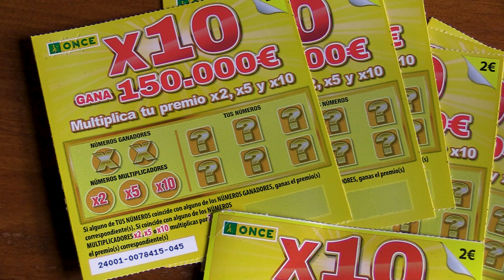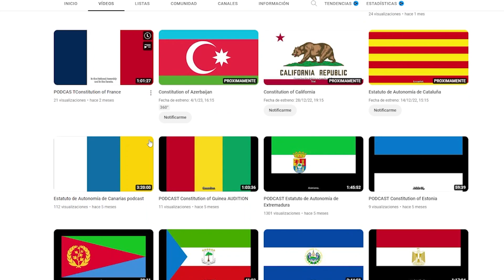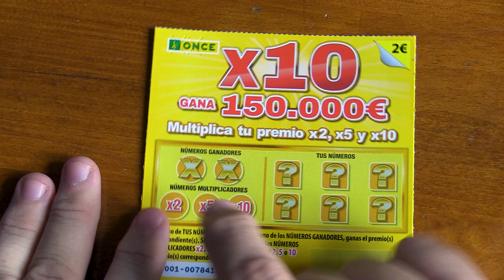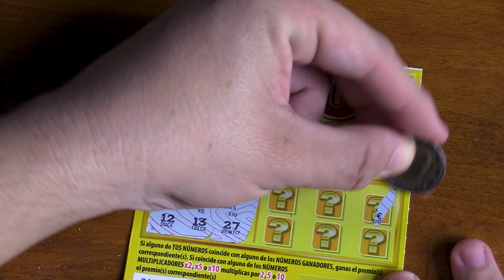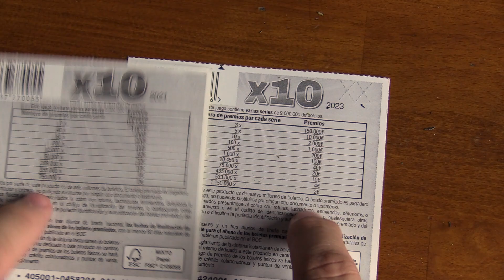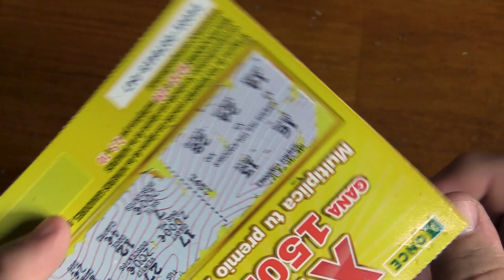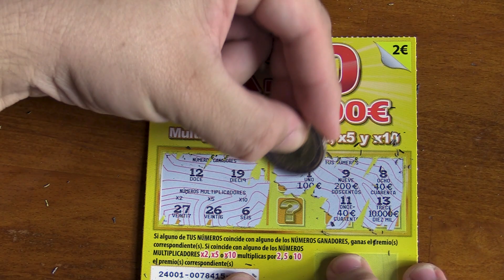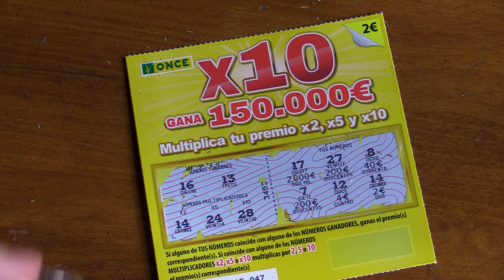😱😱😱 NUEVOS RASCAS X10 | RASCAS DE LA ONCE PREMIADOS